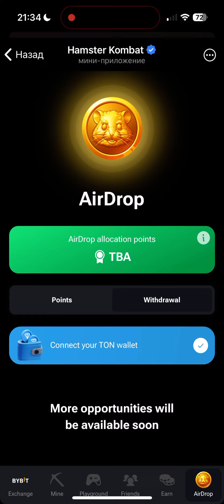💥AIRDROP IS ON THE HORIZON: Maximize Your Hamster Kombat Airdrop Rewards!